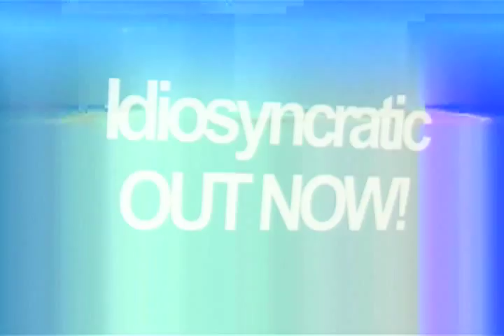Ryan Mickelson Idiosyncratic OUT NOW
Happy Halloween! Ryan filmed this part in a few months whenever he visited Orlando. He is currently still living in Virginia but he is moving to Florida soon. Ryan will be having another online part of the footage he has filmed with his filmer within a few weeks. Enjoy! Buy the video at Troyvetri.weebly.com